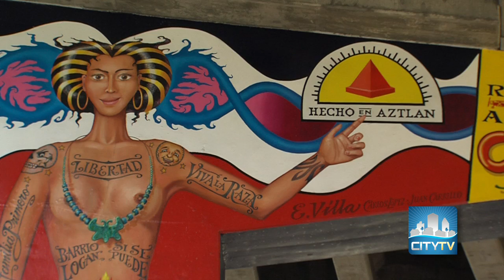Chicano Park Receives National Award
Chicano Park is now listed on the National Register of Historic Places.